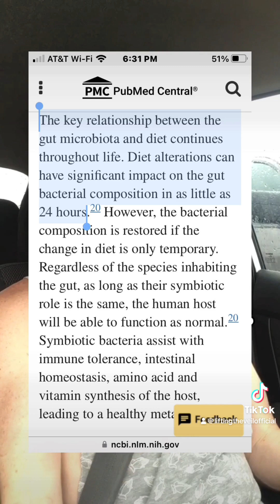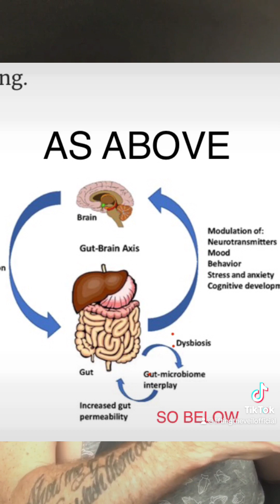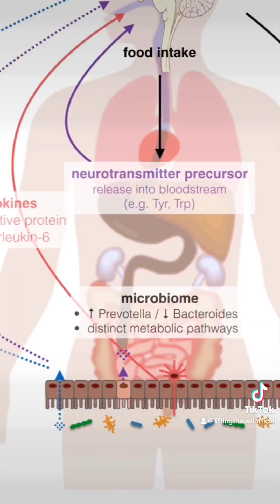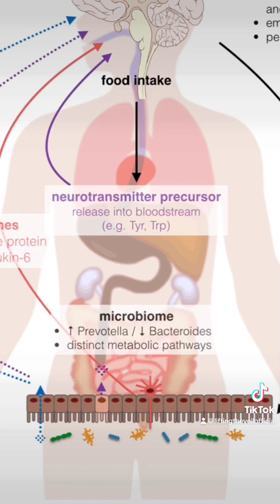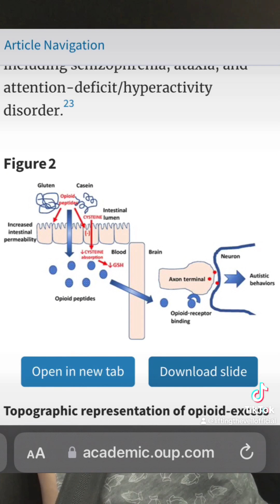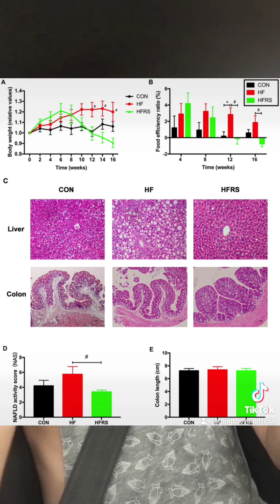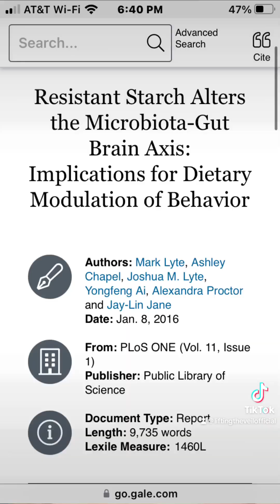Gut Brain Axis, Microbiome, Carbs & Diet on Neurobehavior & Autoimmune Disease Vegan vs low-carb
Gut Brain Axis, Microbiome, Carbs & Diet on Neurobehavior & Autoimmune Disease

check out the book! 🤝 bio.site/LiftingTheVeil

@Liftingtheveilofficial is now on all social media. full video presentations and articles can be found at LIFTINGTHEVEIL.TV for full esoteric films, research articles, livestreams, lessons and mind blowing content on theology, mythology, etymology and language, symbolism, science, biology, health and so much more! SEE YOU SOON! MUCH LOVE, PEACE AND WISDOM!